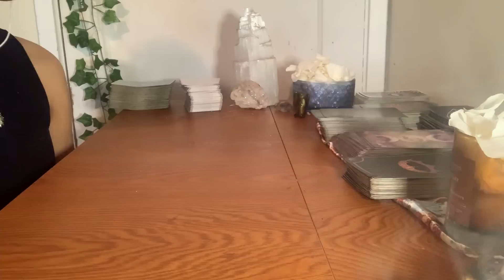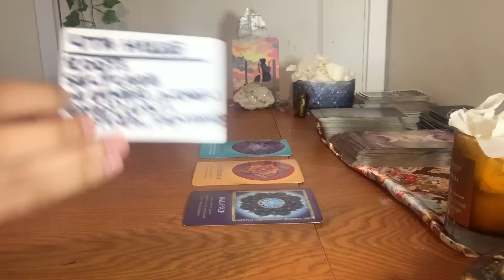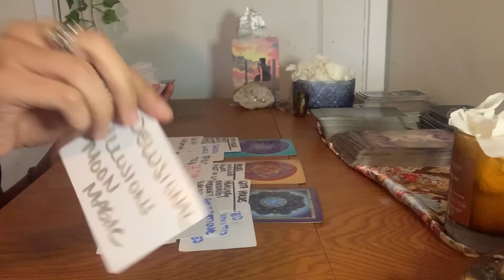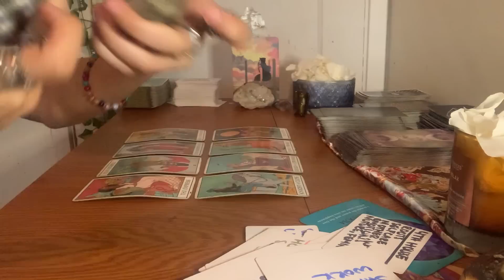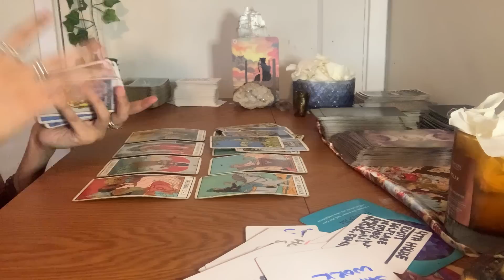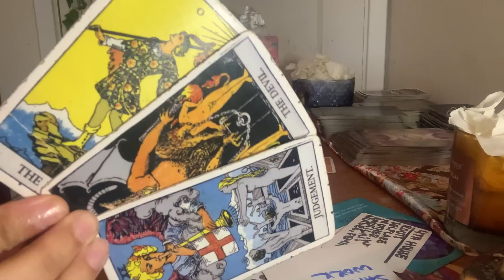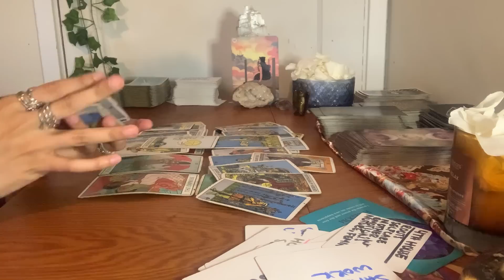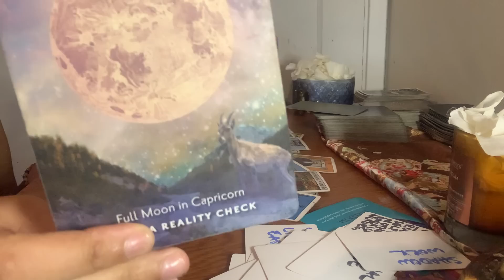SAGITTARIUS♐️ KARMIC FAMILY MEMBERS EXPOSED FOR COPYING YOUR ENERGY JULY 2022